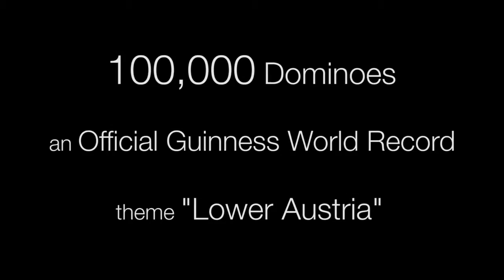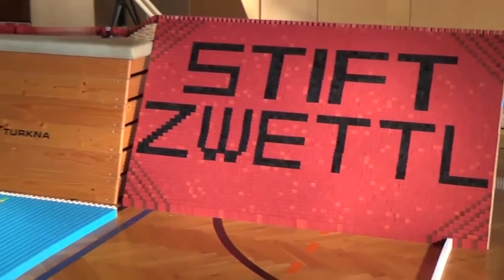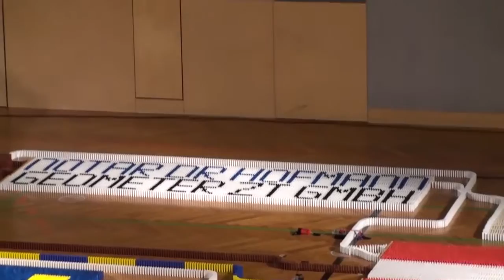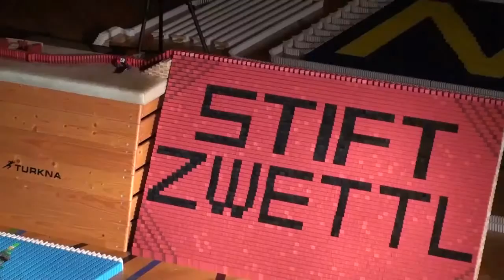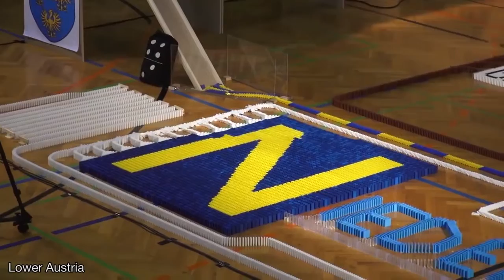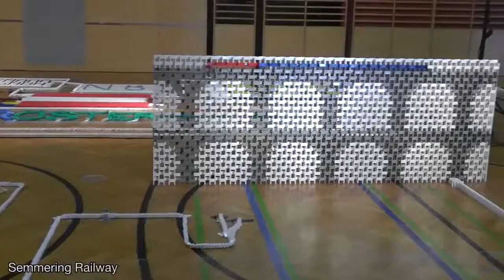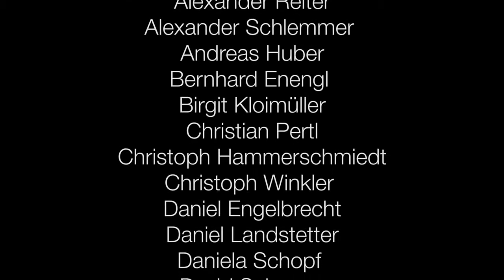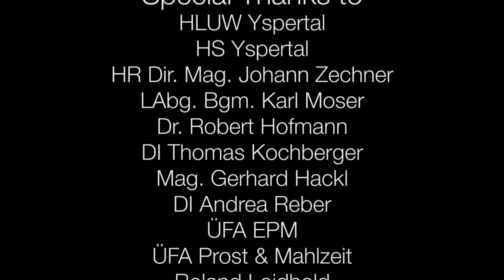100,000 Dominoes Lower Austria Long Version English Subtitles